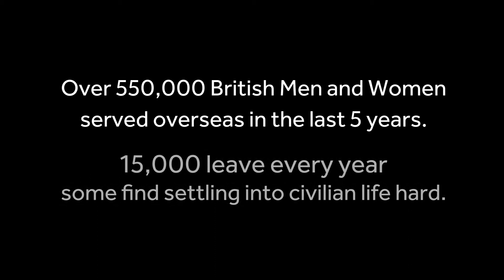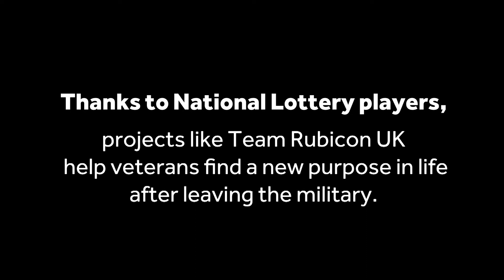Team Rubicon UK gives veterans a new focus in life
By playing The National Lottery, you've helped Team Rubicon UK give our veterans a new purpose in life. Learn how the project has given ex-servicemen and women the opportunity to utilise their skills in disaster zones across the world.